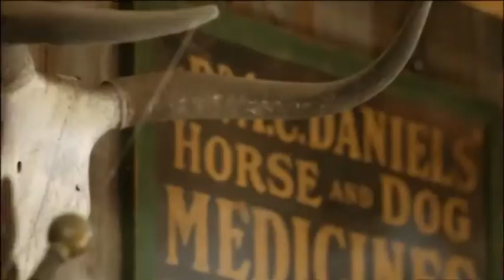| Now That's What I Call Polka! (Weird Al Music Video)